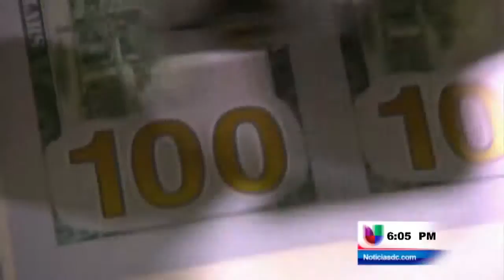La Casa Blanca critica el presupuesto del Congreso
Washington, DC ( Entravision)- Una vez mas, comienza el desacuerdo entre el presupuesto de los republicanos y lo que propone el Presidente Obama.  María Rosa Lucchini nos amplia desde la Casa Blanca.